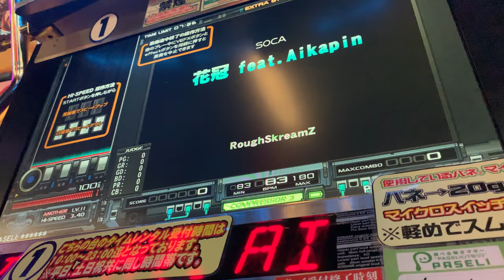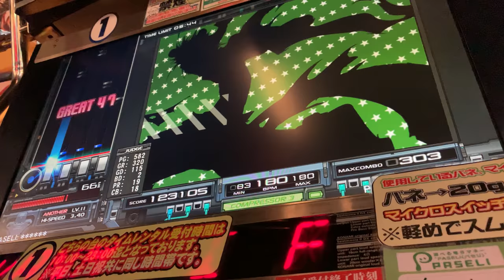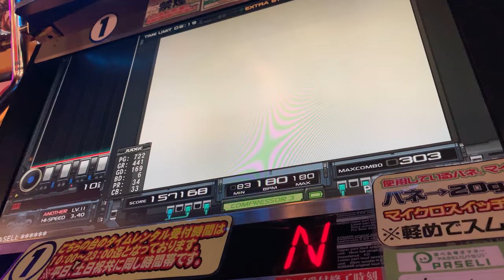（新デフォ曲の中で一番凶悪な楽曲）IIDX Rootage 花冠 feat. Aikapin SP ANOTHER HARD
SOCAで☆11のくせに180BPMの16分スクラッチ地獄っておいコラァ！！！！（激怒）
焱影に続くコンビによる新曲。ジャンルのSOCAはトリニダードのトバコとカリプソのソウルを混ぜた楽曲だが、本曲はヘビーメタルっぽい一部の曲調とスクラッチが入っている。
ムービーには焱影に出た忍者達が水着姿として登場する。